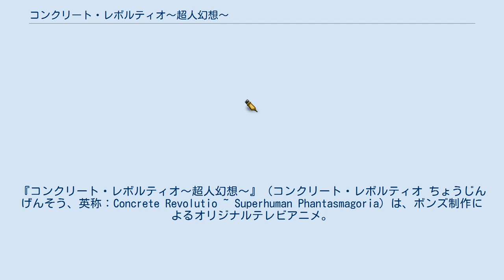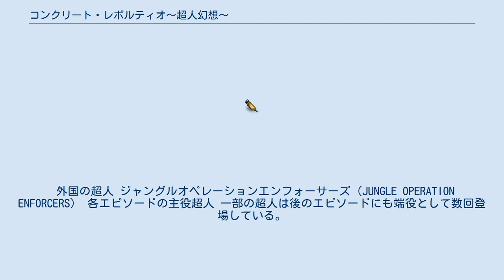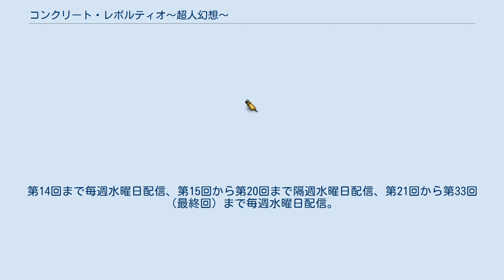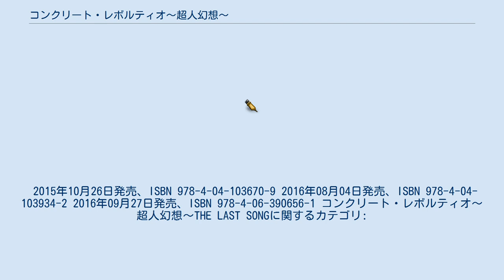コンクリート・レボルティオ〜超人幻想〜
『コンクリート・レボルティオ〜超人幻想〜』（コンクリート・レボルティオ ちょうじんげんそう、英称：Concrete Revolutio ~ Superhuman Phantasmagoria）は、ボンズ制作によるオリジナルテレビアニメ。
 2015年10月より12月まで第1期が、2016年4月より6月まで第2期『コンクリート・レボルティオ〜超人幻想〜THE LAST SONG』（コンクリート・レボルティオ ちょうじんげんそう ザ・ラスト・ソング）が放送された。
 異能の力を使う「超人」たちがそれぞれの目的を持って行動し、時に助け合い時に戦う世界を描く物語である。
 超人達の力の源や特性は多岐に渡り、宇宙人に魔法使い、妖怪など幻想世界の住人や、科学が生み出した力を持つ者など、あえて統一されていない。
また正義のために力を振るう判りやすいヒーロー もいれば人々に正体を明かさず闇に生きる者、一般的には悪と断罪されるヒール的な超人も多くおり、中には超人達を多数従え、組織的に暗躍する集団もいる。
 本作品の世界観である架空の元号神化は昭和をモチーフとしており、本作品に登場する人物・事物・事件などは昭和に実在したものとその当時の漫画やテレビ番組などがモデルとなっている。
原作者の會川昇はこれらが何のオマージュになっているか想像することも本作品を楽しむ要素の1つに挙げている。
 このような混然一体雑多な世界観を用いているのは、會川がシェアワールド系SF小説『ワイルドカード』を読んだ際にインスパイアを受け、「現実日本における昭和時代後半（戦後）の歴史をなぞらえた世界観で、マンガや特撮にアニメなどで生み出されてきた、星の数ほどいる“ ヒーロー ”たちが全部同時に存在している物語を描きたい」という想いから生まれ、 長年構想していた「超人幻想」という作品を基にしているためである。
 本作の監督には、會川と過去にボンズや他のアニメ会社で良く組む（『鋼の錬金術師』・『大江戸ロケット』（アニメ版）・『UN-GO』など）経験を持つ水島精二が起用されている。
また、「シェアワールド」という設定を活かすため、脚本には會川の他ゲストライターとして辻真先・中島かずき・虚淵玄が、キャラクター原案やSF的なデザイン造形には複数のクリエイター（いとうのいぢ・氷川へきる・平尾リョウ・海老川兼武など）が関わっている。
 超人は無垢なるものを救う ならば超人を救うものは誰か 彼らの名は『超人課』 現実世界とは異なる歴史をたどり、「神化」という元号を冠する時代の日本。
過去に大きな戦争を経験し国土は灰燼と化したが雄々しく復興。
「戦後」から20有余年が経過した現在、人々は高度成長期を謳歌していた。
 この時代、世界各地では「超人」達が自分達の信念に基づき日々行動しており、社会に大いなる貢献をしている者も多いが、同時に大いなる脅威となりうる危険な者も、それらと同等にいた。
 日本政府は超人達に普通の人間達が営む秩序を破壊されないよう、「超過人口審議研究所」を設立。
超人達が道を踏み外す前に発見確保保護することにした。
 「超人課」と通称されるこの組織に所属する者達は、やはり多くが超人であるが、一人だけ異能ではない人間もいた。
その名は「人吉爾朗」。
彼は何を思い、日々職務に勤しむのか。
 ここに、超人達が繰り広げる饗宴が始まろうとしていた。
 ※ 物語の大まかな流れについては#年表の節を参照。
 ※本作では「人吉が超人課に所属していた時代（S41年 - ）」と「人吉が超人課を離脱した後の時代（S44年後半ごろ - ）」という2つの時期で起こった出来事を適宜描いていく。
本項ではそれぞれの時期における行動を分けて記載する。
 爾朗と仲間になる超人 神化44年以降、超人課を抜けた爾朗と行動を共にしていることが劇中で確認出来る超人たち。
基本的な方針は近いものがあるのだが、単純に「同志」というわけではなく、時に理念の違いから対立・小競り合いをすることもある。
 爾郎と敵対する超人 物語のキーとなる超人 爾朗の生き方に重要な影響を与えたり、直接関わりは無いが物語の主軸に重要な方向性を与えたり何らかの形...